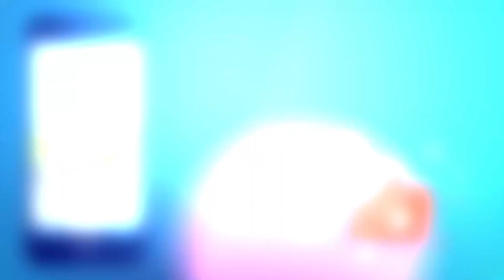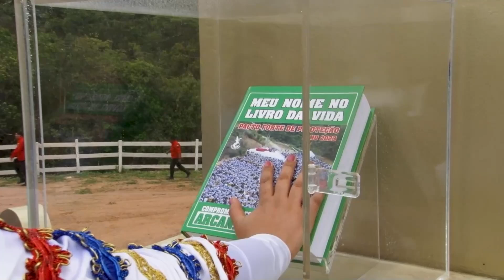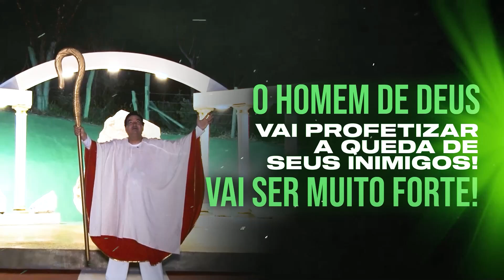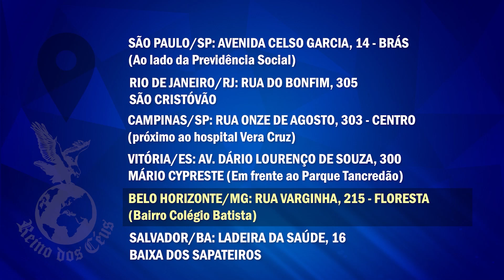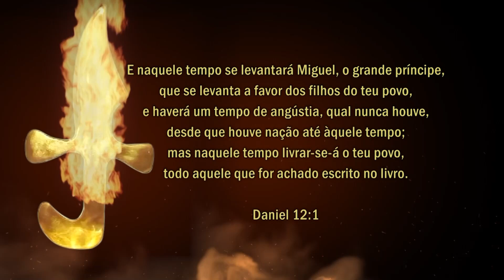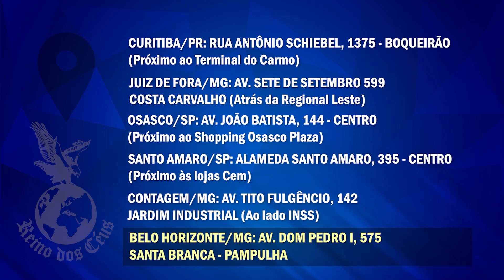MILAGRES NA TV 301023 - Igreja Reino dos Céus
3
🙏🏼 Ouça a ORAÇÃO DA MADRUGADA diariamente às 3 horas da manhã